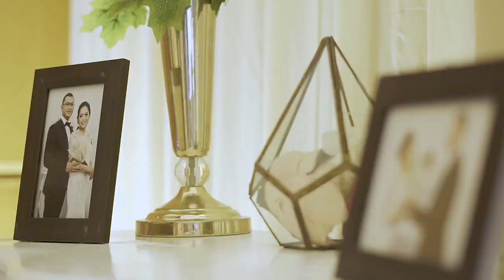Paes Ageng Pembayun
Melayani:
• Pengantin Hijab/Muslimah
• Bridal/Int'l Wedding
• Paes Ageng Jogja
• Paes Ageng Jogja Putri
• Paes Ageng Kanigaran
• Paes Ageng Janganmenir
• Paes Ageng Solo
• Paes Ageng Solo Putri
• Romantic Wedding
• Wedding Anniversary